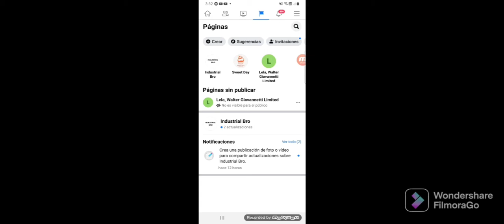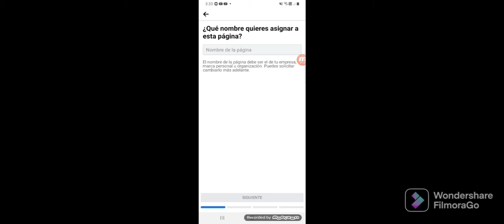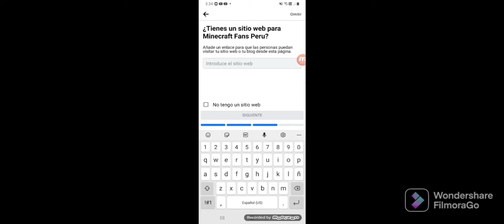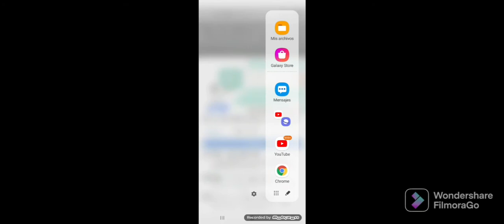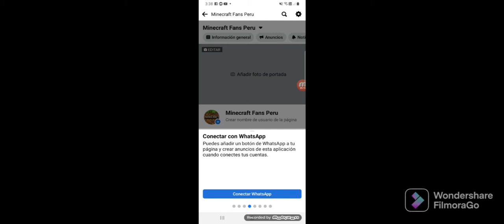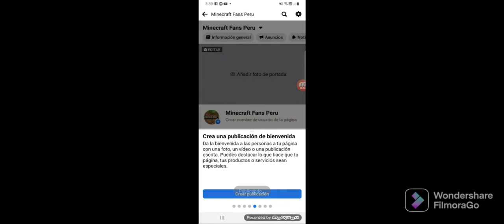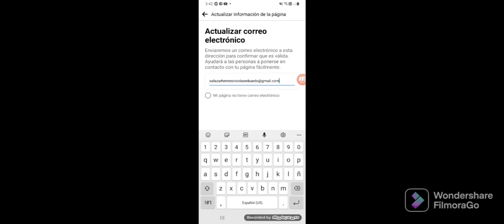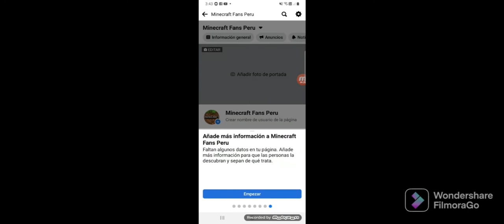Como Crear una Pagina en Facebook desde tu Celular 2022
¡¡Un nuevo video mas!
En este video aprenderas a Como Crear una Pagina en Facebook desde tu Celular, de esta forma puedes promocionar tus productos, y publicar cosas randoms.

that might otherwise be infringing. Non-profit, educational or personal use tips the balance in favor of fair us.